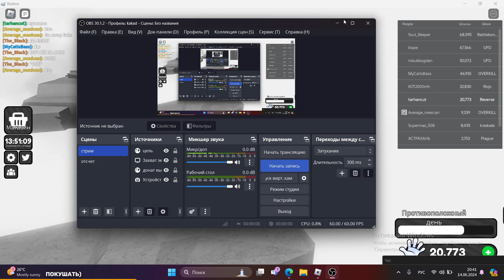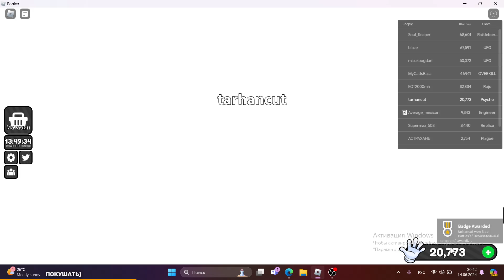как получить психо? /ответ тут! (тут не полностью)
дада я такой)